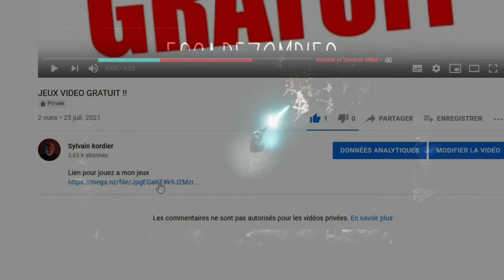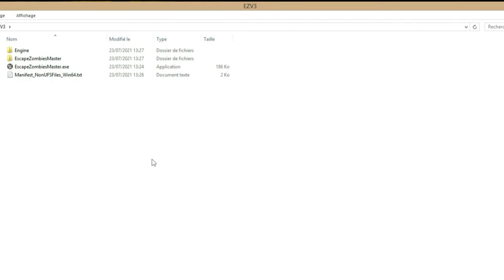JEUX VIDEO GRATUIT !!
Lien pour jouez a mon jeux ( EscapeZombieV3 )